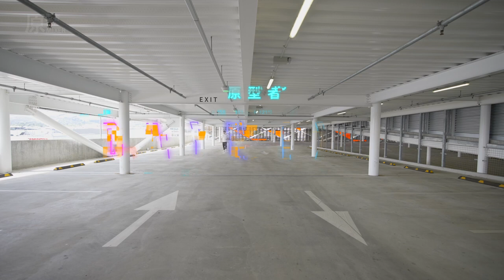Streetwear Review | 11BYBBS Dark Hip Hop Long Cloak | WOULD YOU WEAR THIS!? | DayMixer原型者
Vlog-0074
Got requested to check out this hoodie. Got to stay I have no idea when & where is a suitable place to wear this.

I remembered there were two instances in my life that greatly impacted me. The first was the day when I saw HOW videos can endlessly create a life-changing impact. My eyes were captured in the light of creativity. The second was the day when I saw HOW the streets of Taiwan can persistently create an ultimate dining impact my heart was captured in the light of adventure.

Making videos and travelling. I thought it would be such an interesting life if I could combine them both!

P.S. I also love buying things online and I heard YouTubers get a lot of free stuff :D So you'll see a bit of unboxing/review videos.

Does my license cover a client who hires me for a video project?

Yes! If you are hired to produce or edit a film for a client, your license covers them for their personal or commercial use of that specific project. The client can not use the music for a different project that is separate from the video production you were hired to.

😂Funny YouTubers I watch

⚔️Equipment